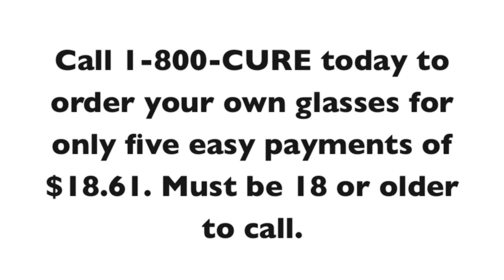NANCYT News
apush project